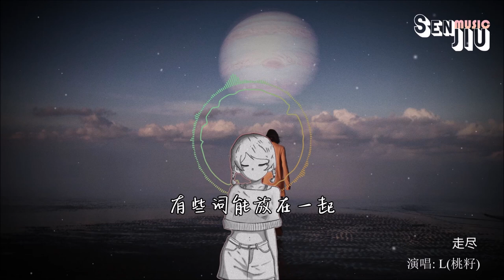L(桃籽)- 走尽『我和你 走近 走进 走尽，我的心 钟于 忠于 终于。』【動態歌詞Lyrics】2023 热门歌曲 | 2023 新歌推送 | 抖音十大热门歌曲 | 最火最热门洗脑抖音歌曲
演唱: L(桃籽)
作词: 张俊波
作曲: 曲多美、熊磊
我和你 走近 走进 走尽
我的心 钟于 忠于 终于
爱到最后无能为力
我才肯放过我自己
无数个夜晚 我辗转不安
失眠的人总是很孤单
忍住不打扰 虽然也不难
只是心空了一半
从无话不谈 到无话可谈
我们之间少了新鲜感
从慢慢习惯 到理所当然
最后到一拍两散
我们从 缘近 缘进 缘尽
到最后 伊人 依人 一人
有些词能放在一起
有些人不能在一起 就像我和你